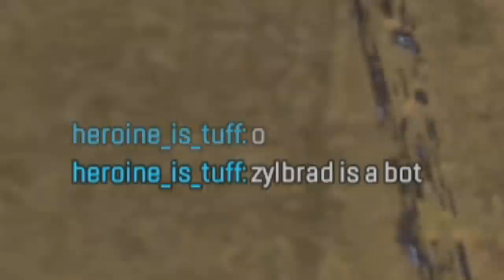protecting Zylbrad with my life In Apex Legends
Please protect zylbrad